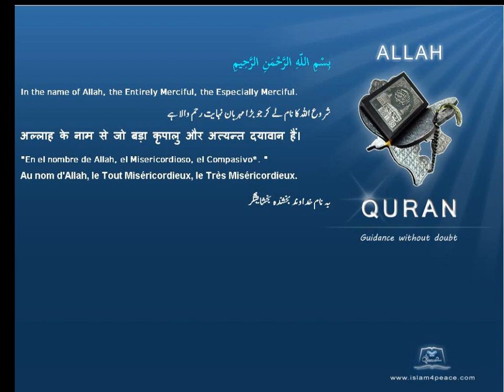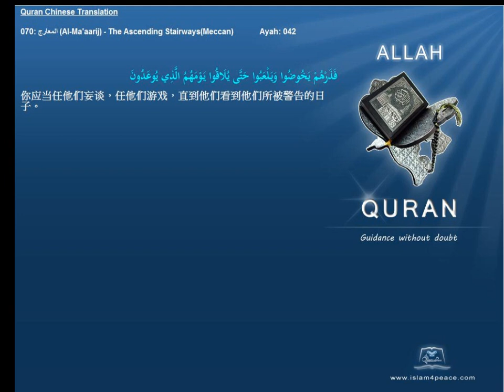Quran Chinese Only 070 المعارج Al Ma'aarij The Ascending StairwaysMeccan Islam4Peace com